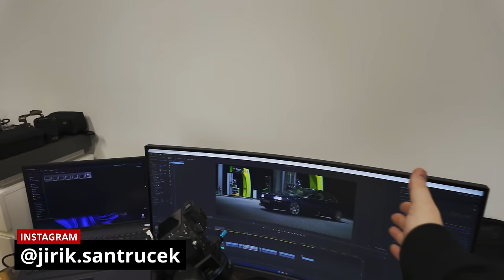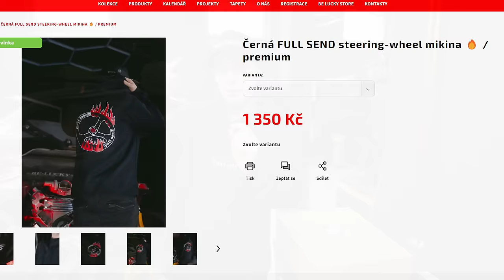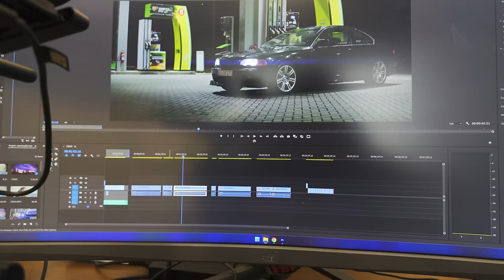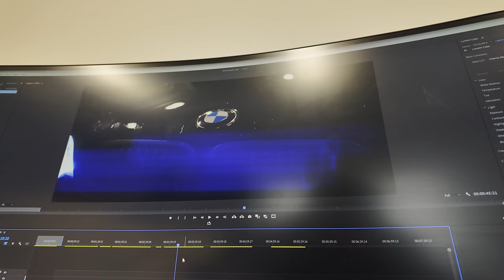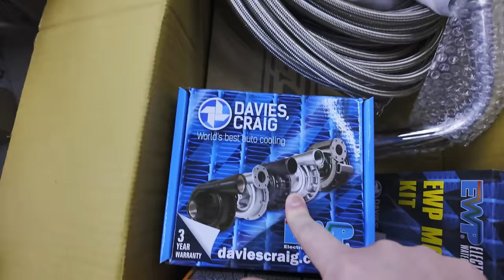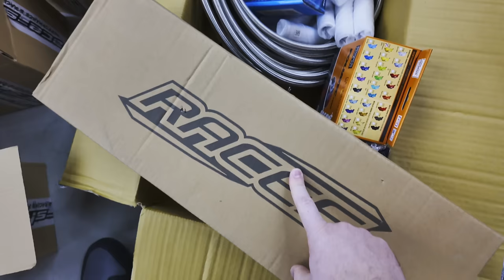Mám zpátky e92! | RIP 2JZ... | Weeklyvlog#46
00:00 INTRO
00:07 Novinky na garáži
20:20 Unboxing
29:45 Koncert v Bratislavě
32:38 RIP 2JZ A NÁVŠTĚVA
39:26 Návštěva Péti Matušíka
45:44 Učíme se svařovat Tigem..